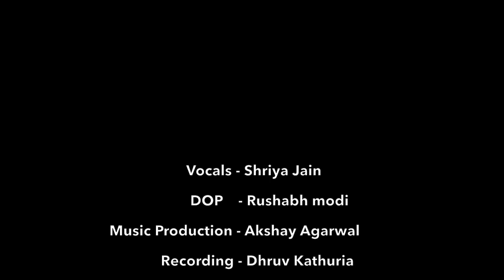TERA YAAR HOON MAIN - SHRIYA JAIN | AKSHAY AGARWAL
Hope you guys like my cover of this lovely song ! Enjoy !

Vocals:Shriya jain

DOP:Rushabh Modi

Music Production : Akshay Agarwal

Recording : Dhruv Kathuria

SHRIYA JAIN

AKSHAY AGARWAL

RUSHABH MODI

DHRUV KATHURIA

ORIGINAL CREDITS

♫Lyrics – Kumaar
♫Additional Vocals – Simerjit Kumar And Anita Bhatt
♫Arranged And Programmed By – Aditya Dev
♫Mixed And Mastered By – Shadaab Rayeen @ New Edge - Mumbai
♫Guitars Performed By – Mohit Dogra
♫Harpejji Performed By – Aditya Dev
♫Arijit Vocals Recorded By Zafar Ansari
♫Guitars And Addl. Vocals Recorded At Rochak Kohli Music Studio
♫Addl. Vocals Recorded At Wow&Flutter Studio By Rupak Thakur
♫Mix Assistants – Abhishek Sortey And Dhananjay Khapekar
♫Music Assistant – Singh Dhruva